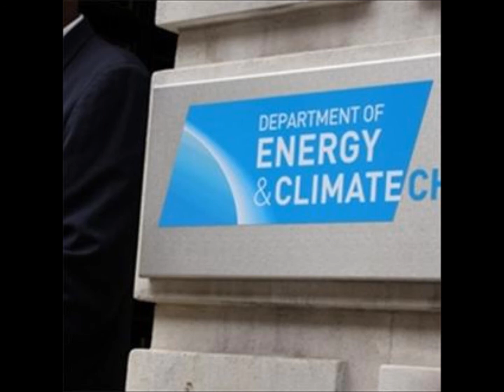Feed in tariff UK and solar panels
The feed in tariff UK. Generate your own electricity with solar photovoltaic panels. Why it's a safe and high yielding investment.